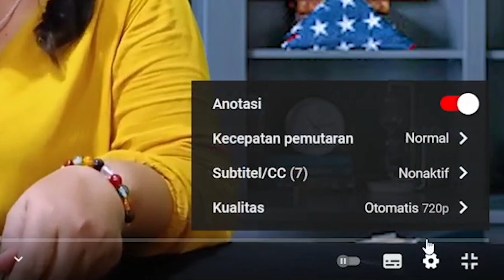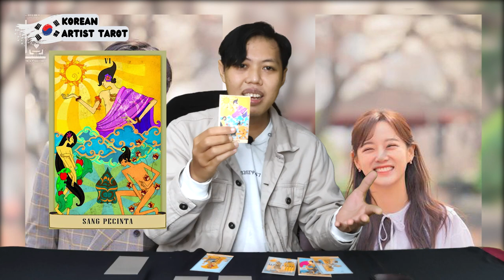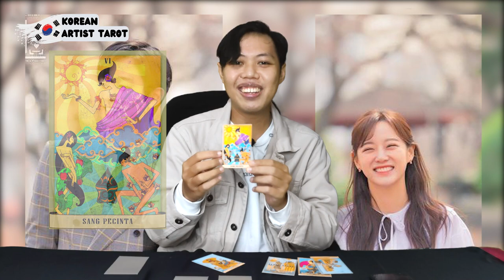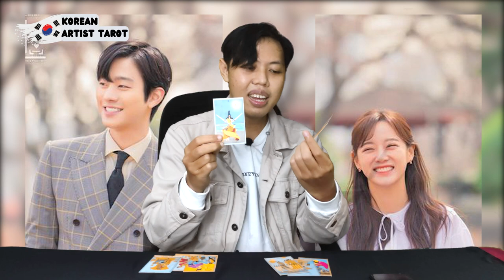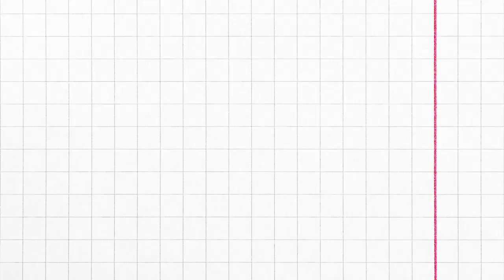ARE THEY REALLY DATING?-Tarot Reading 🔮,AHN HYO-SEOP and KIM SE-JEONG! 💕